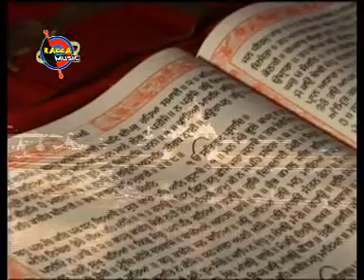Mere Man Prem Lago Har Teer II Bhai Maninder Singh Ji Delhi Wale II Ragga Music India II 9868019033